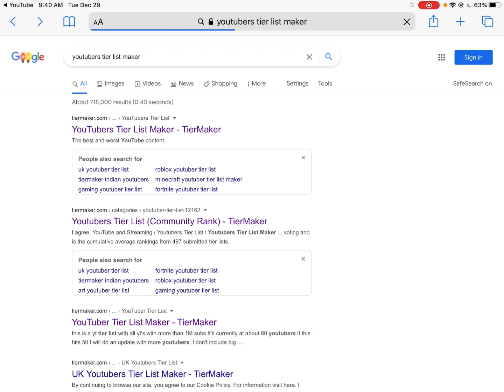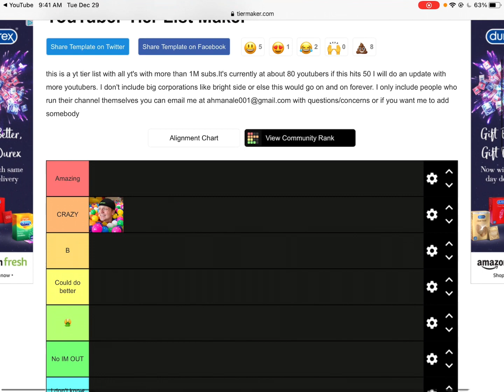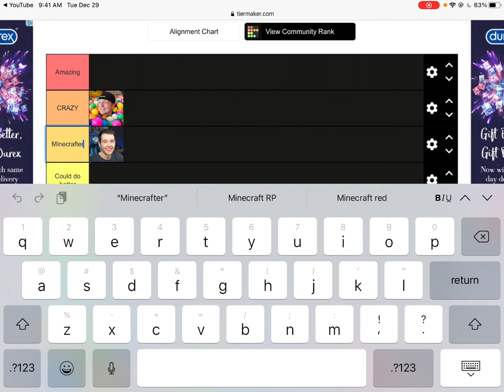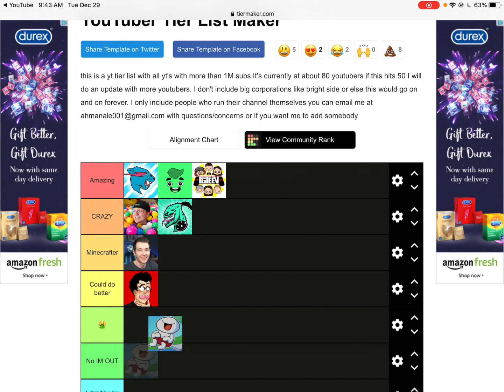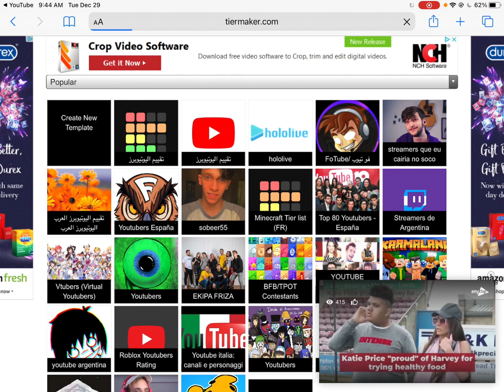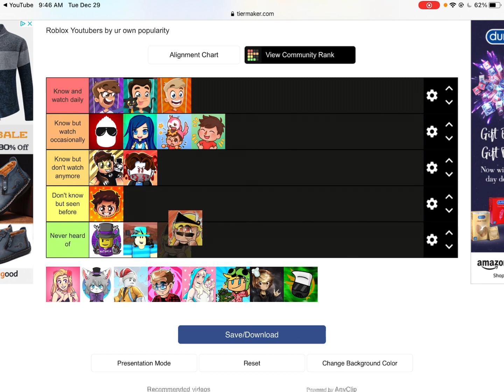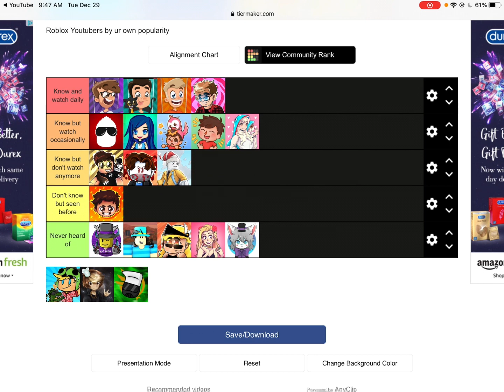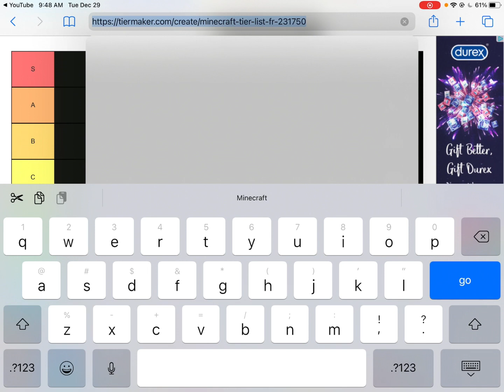YouTuber tier list P1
Idk...what to say lol

XD